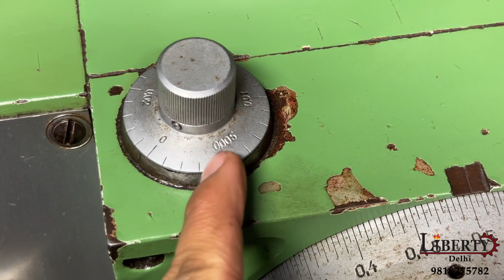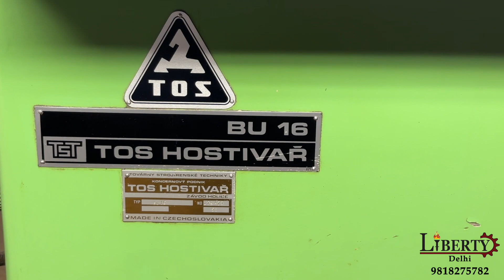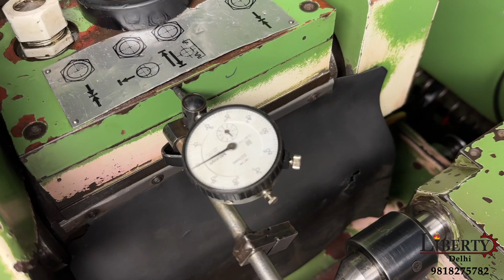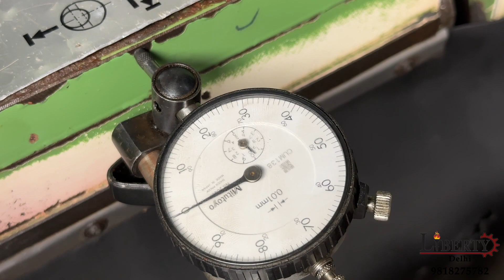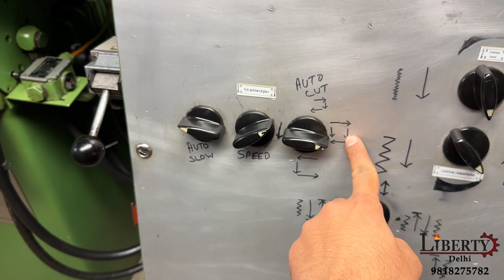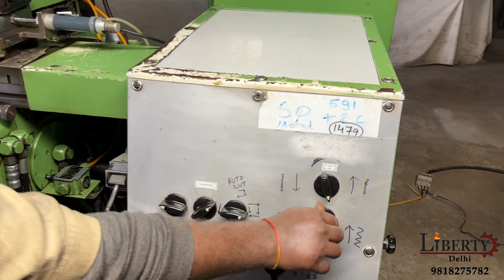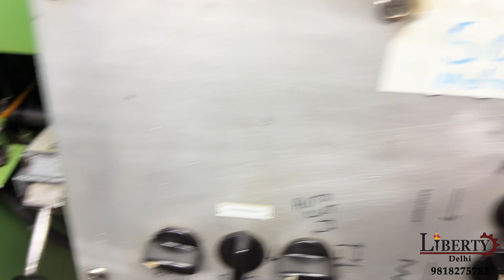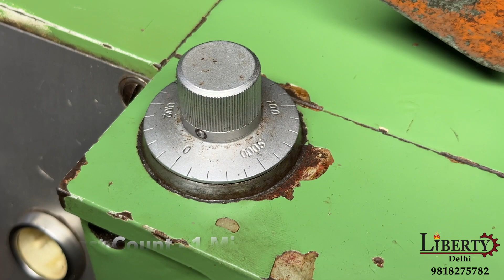TOS BU 16 Universal Precision Cylindrical Grinder - 320 mm Job Length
Precision Universal Cylindrical Grinding Machine made by TOS (Czech Republic) in excellent working condition. The model of the machine is BU 16 and the Max. Job Length is 350 mm. It is a Fully Automatic High Precision machine having a Least Count of 1 Micron (0.001 mm). The technical details are as follows -

Make - TOS - Hostivar (Czech Republic)
Model - BU 16
Center Height - 85 mm
Max. Diameter of Job - 160 mm
Grinding Length of Job - 320 mm
Max. Length of Job between Centers - 350 mm
Grinding Wheel Size - Diameter 300 mm x 40 mm Width
Work-Head Speeds - 100 rpm to 1000 rpm
Least Count of the Machine - 1 Micron (0.001 mm)
- Equipped with Internal Grinding Attachment.
- Features like Auto-cut, Plunge & Auto-Compensation.
- Features like Auto-Slow of Table & Wheel Auto-Retraction etc.
- Micro-Feed Adjustments in both - Table Travel and in Wheel-Head Travel.